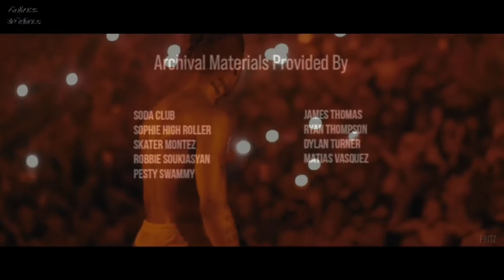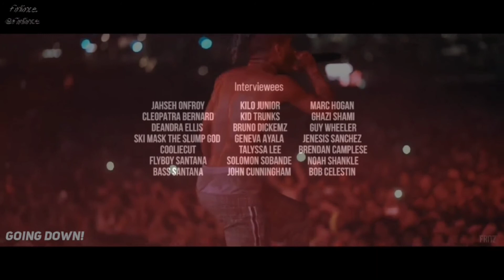XXXTENTACION & YE - True Love & Slipknot ( End Crédits From 'Look At Me: XXXTENTACION' My Version)